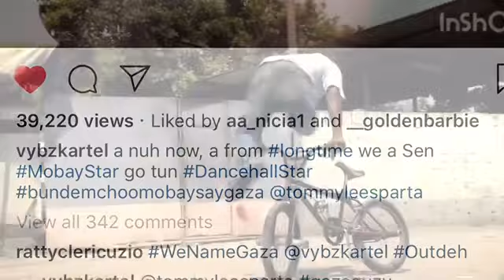Vybz Kartel Said This About Mobay Artists